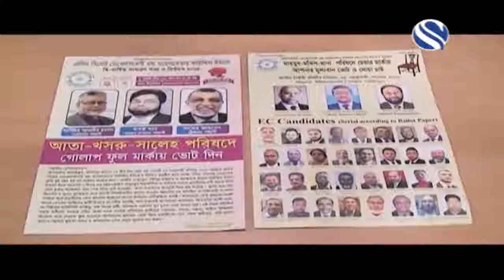GSC BGM & Election 2018 NEWS - Channel S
A voluntary organisation established in 1993. It is a nationwide charity organisation working for the welfare of Sylheti Bangladeshi People living in the UK. The organisation is run by an elected National Executive Committee (NEC) and is governed by a constitution.

The british bangladeshi community plays an inportant role in every sphere of British life; in the arts, media, business, politics, faith and as part of the big society.

GSC shall remain as a politically non-partisan voluntary organisation to assist the Bangladeshi community in the UK through the provision of advice, information, counselling, support, interpretation, translation and other services.

Credit: Channel S